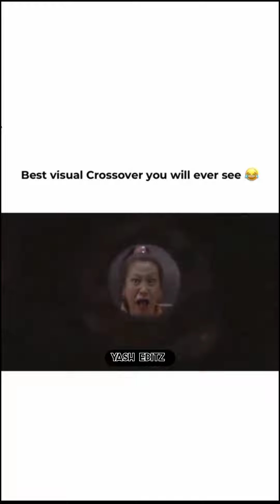I Love Anime😍😇 | best visual crossover